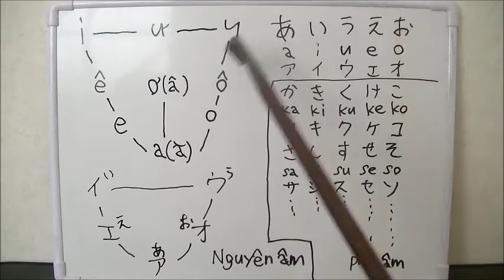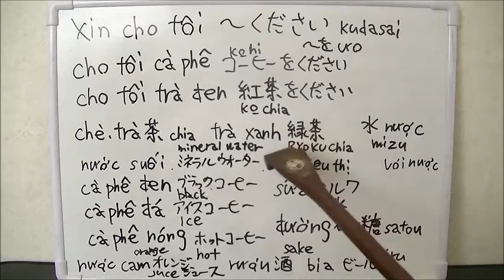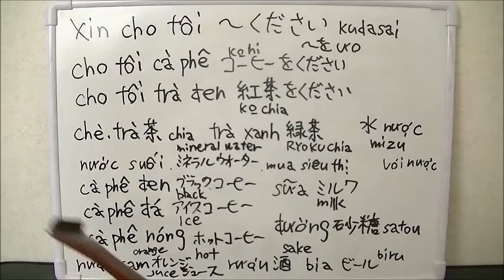Lớp sơ cấp2. Tiếng Nhật. nguyên âm. cho tôi cà phê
Thầy giao là người Nhật.
nguyên âm,phụ âm, a,ka,sa,
cho tôi, cà phê, trà xanh,nước.
発音、母音、をください、コーヒー、茶

ベトナム人向け日本語初級